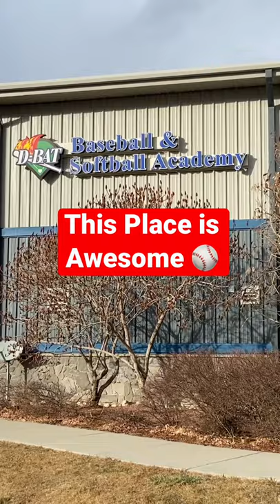This Indoor Baseball Facility in Northern Colorado is Sick